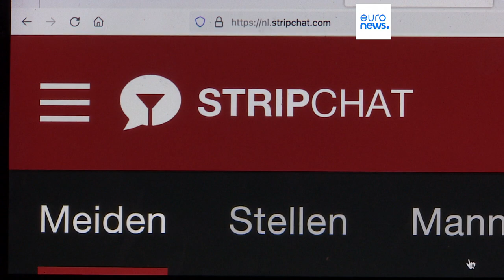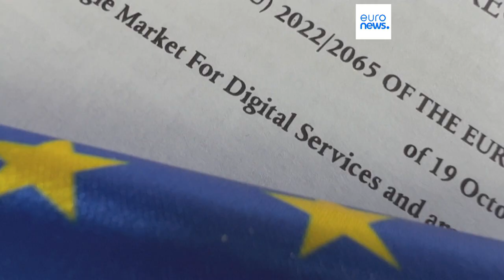Três sites pornográficos vão ser fiscalizados ao abrigo das rigorosas regras digitais da UE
O Pornhub, o Stripchat e o XVideos vão ter de cumprir os regulamentos digitais mais rigorosos da União Europeia depois de terem sido designados "plataformas em linha de muito grande dimensão" (VLOPs) pelo executivo da União Europeia na quarta-feira.